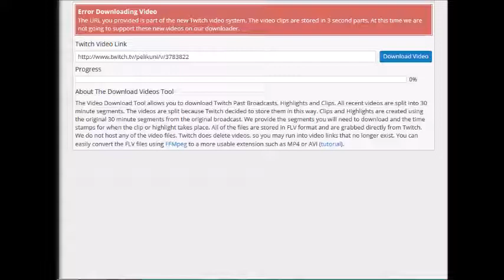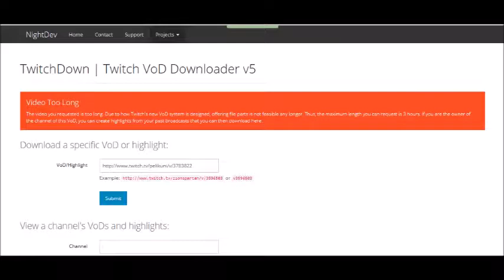Channel Update - Please Watch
Why u do dis twitch?